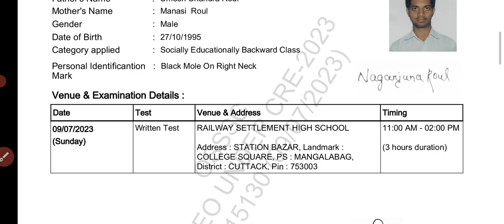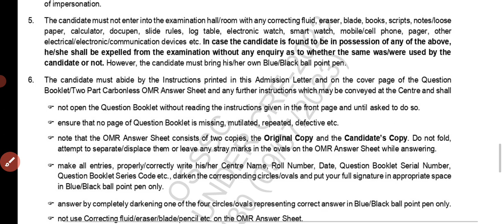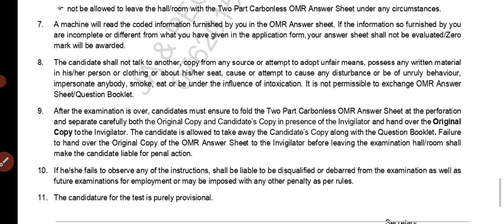PEO ADMIT CARD ଆସିଗଲା।DOWNLOAD ADMIT CARD।Peoexam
Download admit card now on osssc website.